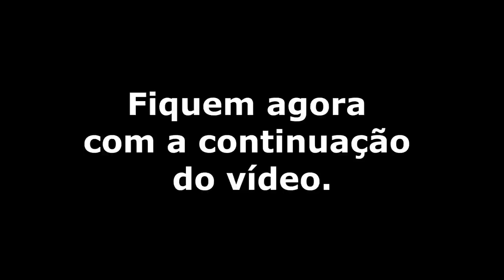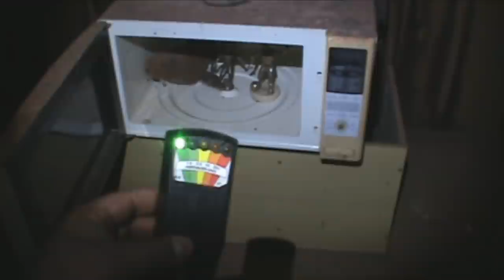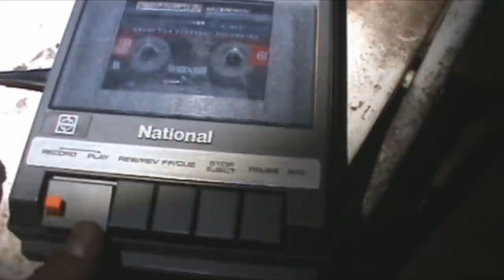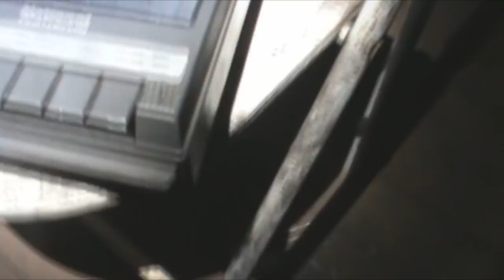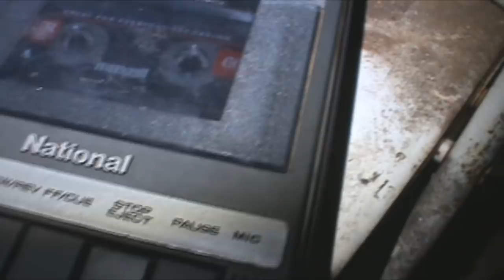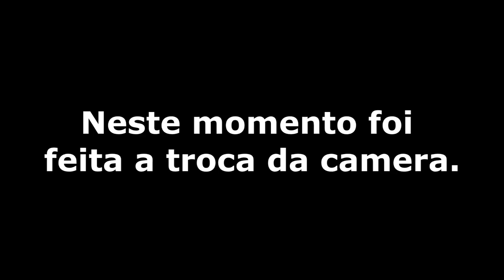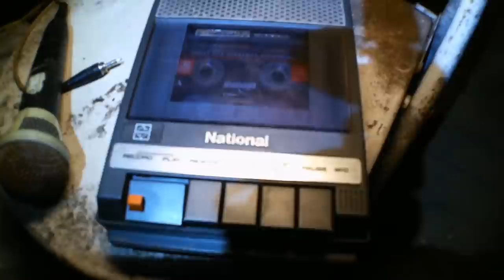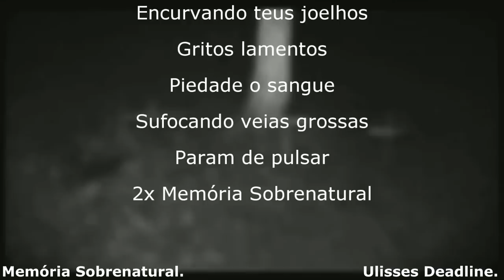DeadLine em: O Celeiro 4 Comunicação 666 Parte 2 Memória Sobrenatural